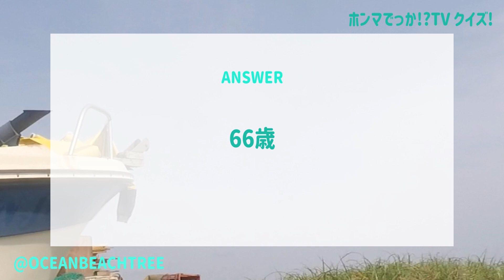ホンマでっかTV【4月6日放送/カトパン卒業/ぼる塾/3時のヒロイン/野呂佳代/かなで/あんり/田辺智加/立川談洲/山﨑ケイ/相席スタート/ナヲ/EXIT/加藤綾子/井上清華/明石家さんま/クイズ】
「ホンマでっか!?TV」カトパン卒業…新メンバーお披露目SP

あんり田辺かなでナヲ食いしん坊相談！自己流太らないルールに専門家あきれ果て▽新婚夫婦相談！カミナリまなぶの衝撃新婚VTR▽カトパン卒業…やめる理由は？

▼「食欲が止まらない！食いしん坊」集団人生相談
食欲が止まらず、ついつい食べてしまう食いしん坊芸能人として、あんり（ぼる塾）、かなで（3時のヒロイン）、田辺智加（ぼる塾）、ナヲ（マキシマム ザ ホルモン）、山村紅葉をゲストに「お腹いっぱいが分からないから、ずっと食べちゃう！？」など、食いしん坊ならではのお悩みを相談していく。評論家に、肥満治療を専門家とする工藤孝文を招き、より専門的な知識はもちろんのこと心理的な原因も探って伝えていく。

▼「最初の5年が踏ん張りどころ！まだまだ新婚夫婦」集団人生相談
実は「離婚する夫婦の3割以上が同居5年未満」という驚きのデータがある。そこで、結婚5年未満の新婚ゲストとして、竹内まなぶ（カミナリ）、立川談洲、野呂佳代、三倉茉奈、山﨑ケイ（相席スタート）がスタジオに集まり、日頃の不満や不安を吐き出していく。「まだプロポーズもされてないし！」など、それぞれのプロポーズエピソードも明かされていく…！加藤アナの後任はフジ・井上清華アナに決定。

【進行】
加藤綾子

【パネラー】
磯野貴理子
島崎和歌子
ブラックマヨネーズ
EXIT

〈ゲスト〉
あんり（ぼる塾）
かなで（3時のヒロイン）
田辺智加（ぼる塾）
ナヲ（マキシマム ザ ホルモン）
山村紅葉

〈評論家〉
池田清彦（生物）
植木理恵（心理）
梶本修身（疲労）
工藤孝文（肥満治療）

〈ゲスト〉
竹内まなぶ（カミナリ）
立川談洲
野呂佳代
三倉茉奈
山﨑ケイ（相席スタート）

〈評論家〉
池田清彦（生物）
中野信子（認知科学）
堀井亜生（法律）